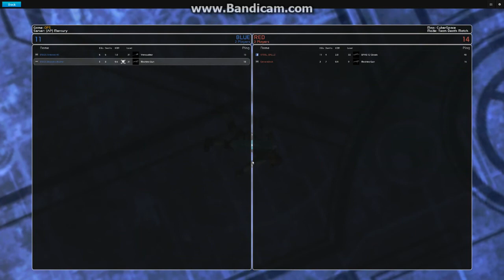Uberstrike with my friends in CuberSpace! Ep 2 - I was AFK MAN!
I am playing Uberstrike again with my friends Jan, Armaan and Rishi.
Sorry, my voice was to low. My voice preference was set for the game volume rather than the mic.